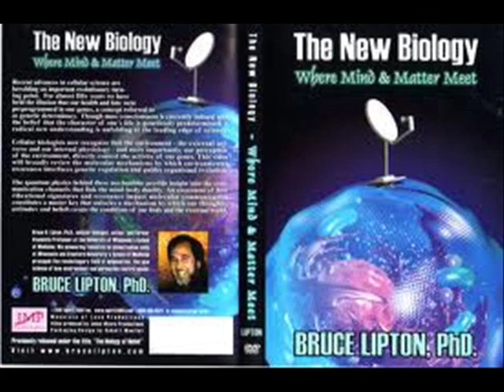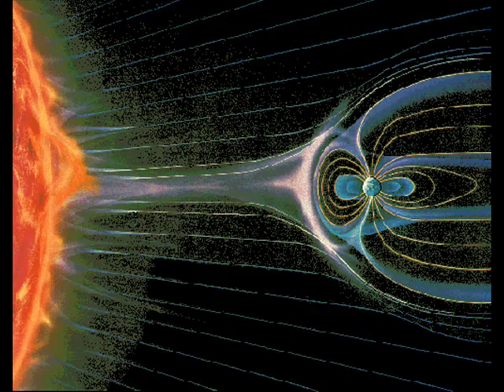If You Think You're a Victim, You Are One ... (Bruce Lipton)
Biology and belief... 90 % of our lives play out on Subconcious levels.  Dr. Bruce Lipton has been a ground breaking researcher and scientist for almost 50 years and this interview with Liloumace channel on you tube was a very good one.  He discusses quite cogently his views on how chemistry in our cells is brought about by our own thinking first.  We can do much to be healed and progress to be able to reach our true potential as people in the human organism.

Big Thanks to liloumace and Dr. Bruce of course..  best to all : )
(hope audio alteration is not too much for folks)

aloha  (literal :  alo' exchange   ha'  breath of life )